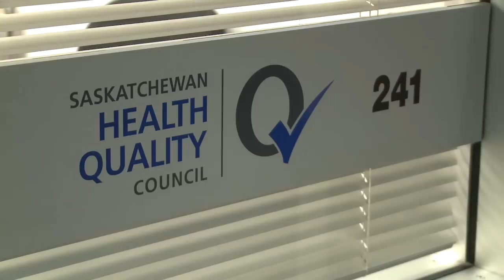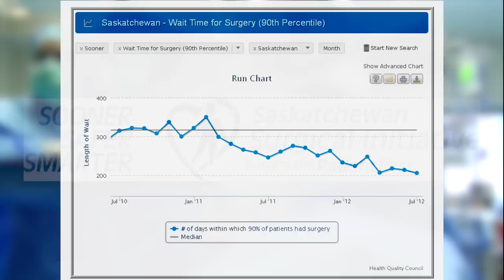Putting Patients First: Transforming Health Care in Saskatchewan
Saskatchewan is the first province in Canada to attempt large-scale improvements in patient-centred care using Lean; the video gives an overview of what our health system hopes to achieve with this approach.  It features clips of Drs. Shaw, Kopriva, Groot, and Fourie, Dan Florizone, Heather Thiessen, Rosalee Longmoore, and Bonnie Brossart.